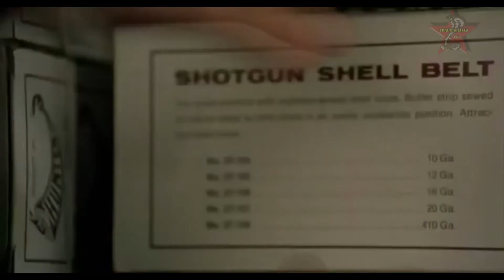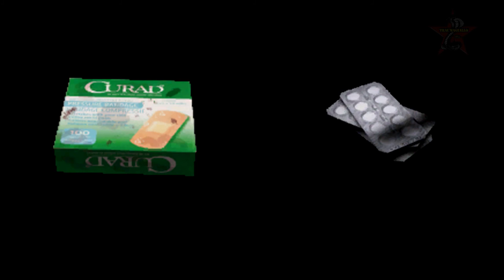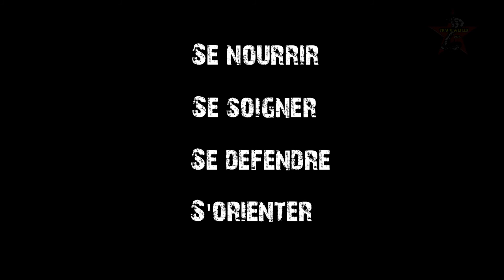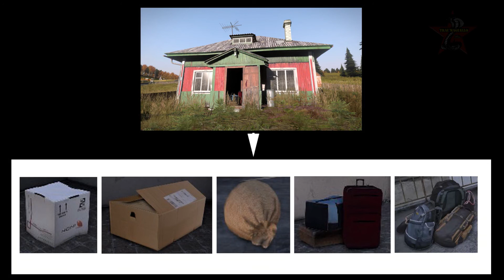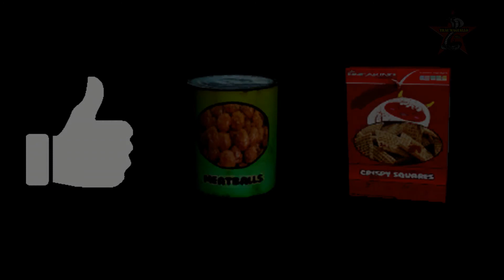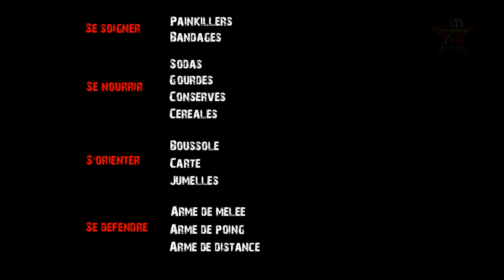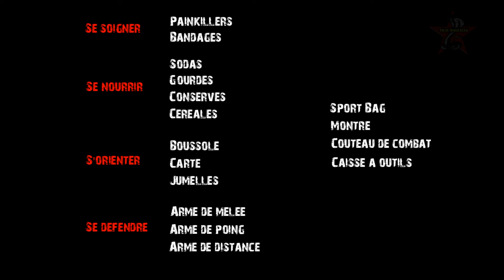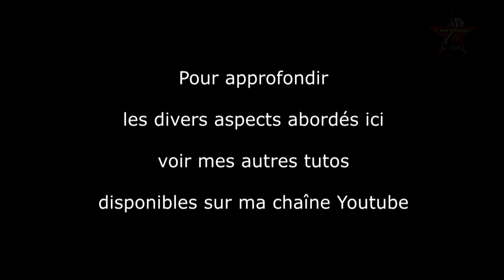Tuto Arma 3 - Breaking Point: Comment bien débuter une partie sur Breaking Point ?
Ce quatrième tuto s'adresse avant tout aux débutants qui n'ont jamais joué à Breaking Point. Ils s'agit de conseils pour bien commencer une partie quand on spawn sur une map sans trop savoir ce qu'il faut faire en priorité.